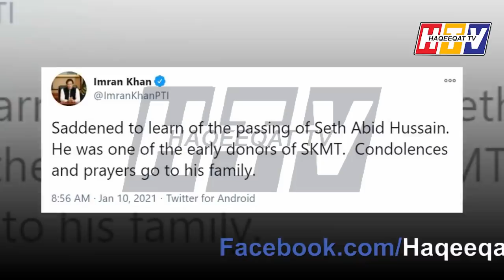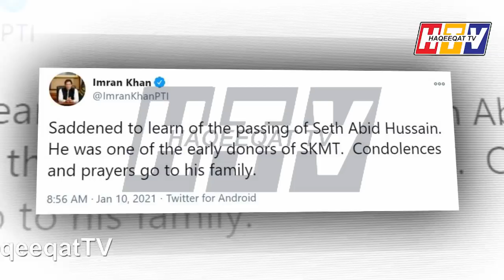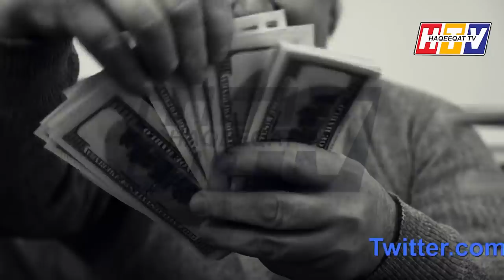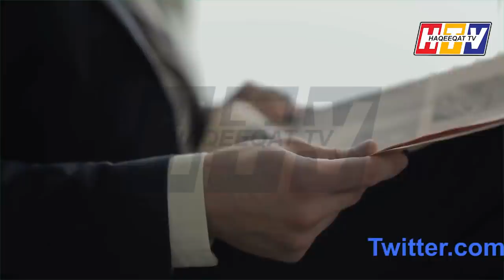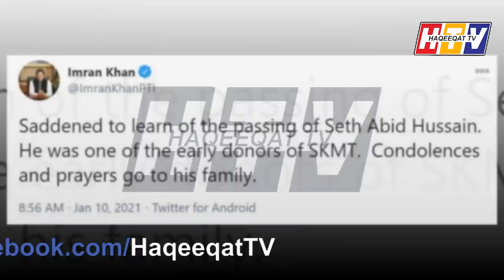How Zia ul Haq Seth Abid and Ditch Everyone to Make Pakistan Stronger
Seth Abid is the hero of Pakistan and became one of the key element of Pakistani society to put the country into the right direction. He just built Pakistan strong and put us into the right direction.